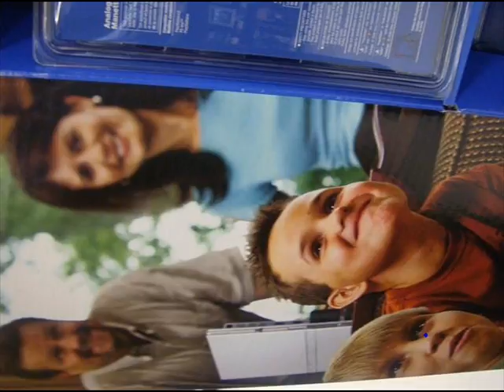Amy and Amber not quite done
music vid imworkin on